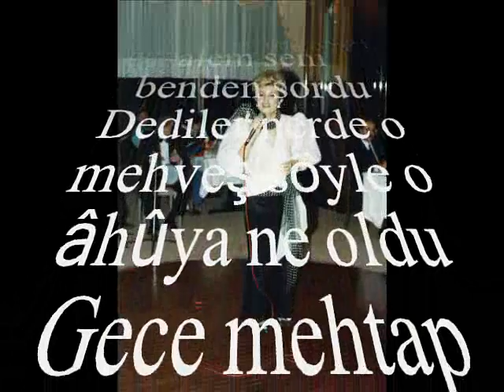Serap KUZEY-Bekledim Fecre Kadar Gelmedin (HİCAZKÂR)R.G.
SOLİST:
*SERAP KUZEY*
VİDEOYU YAPAN
*RECEP GAYRETLİ*
GÜFTE: NAHİT HİLMİ ÖZEREN
BESTE: RAKIM ELKUTLU
USUL: AKSAK
MAKAM: HİCAZKÂR
Bekledim fecre kadar gelmedin (ah) işte güneş te doğdu
Gece mehtap seni gökler seni alem seni benden sordu
Dediler nerde o mehveş söyle o âhûya ne oldu